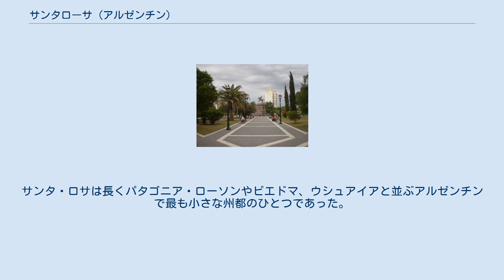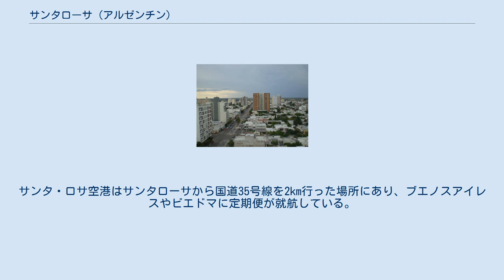サンタローサ (アルゼンチン)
ラ・パンパ州
サンタ・ロサ（Santa Rosa）は、アルゼンチンの都市。
パンパに位置し、ラ・パンパ州の州都である。
サンタ・ロサは州の東部、ドン・トマス・ラグーンの岸に位置し、国道5号線と35号線の交差する地点にある。
市の人口は94340人、都市圏人口は102610人（2001年）。
 サンタ・ロサは1892年にトーマス・メイソンによって建設されたものの、20世紀後半にはいるまでは地方の重要な農業中心地以上のものにはならず、開発は進まなかった。
サンタ・ロサは長くパタゴニア・ローソンやビエドマ、ウシュアイアと並ぶアルゼンチンで最も小さな州都のひとつであった。
 市内には1930年に建てられたFitte neighbourhoodやホセ・デ・サン・マルティンの記念碑、1908年にたてられたTeatro Español Theatre、州立美術館や州自然史博物館などの名所がある。
サンタ・ロサ空港はサンタローサから国道35号線を2km行った場所にあり、ブエノスアイレスやビエドマに定期便が就航している。
サンタ・ロサにはサッカークラブであるClub Atlético Santa RosaとClub Atlético All Boysがある。
 サンタ・ロサはケッペンの気候区分では温帯夏雨気候に属し、夏は暑く冬は乾燥して寒い。